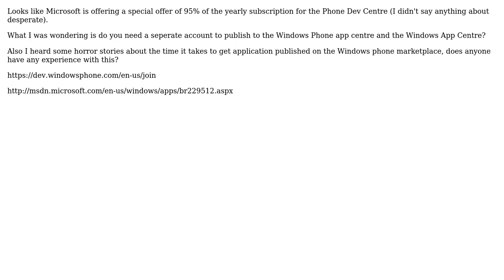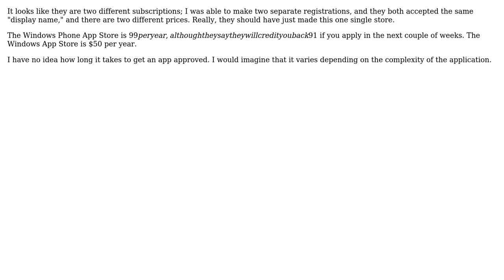Software Engineering: Microsoft Dev Centre accounts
With thanks & praise to God, and with thanks to the many people who have made this project possible! | Content (except music & images) licensed under CC BY-SA | Music | Images & others | With thanks to user Robert Harvey user Phil Murray and the Stack Exchange Network Trademarks are property of their respective owners. You are responsible for your own actions.